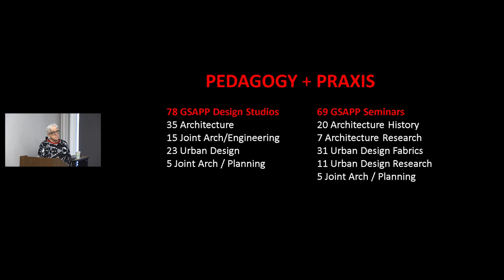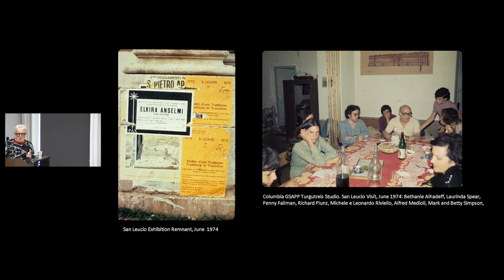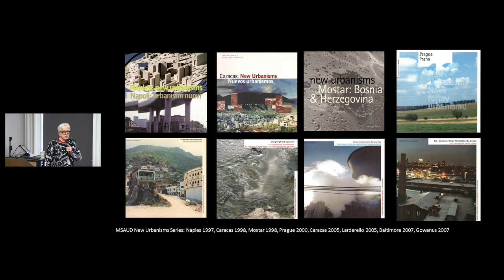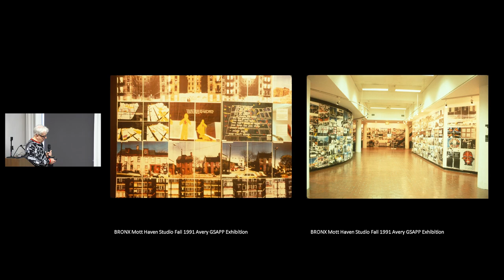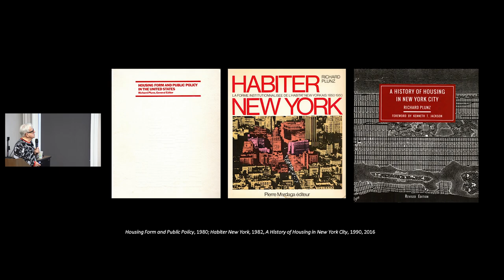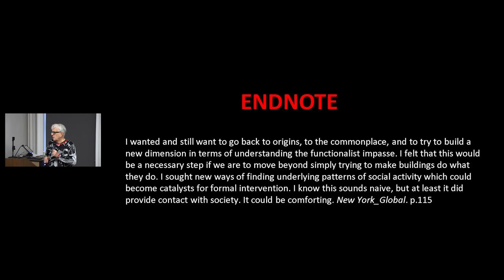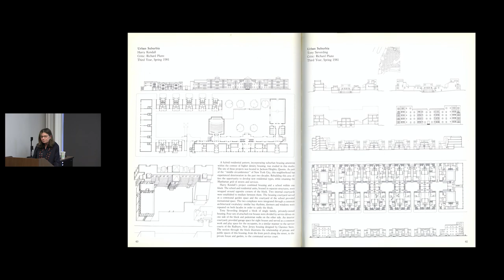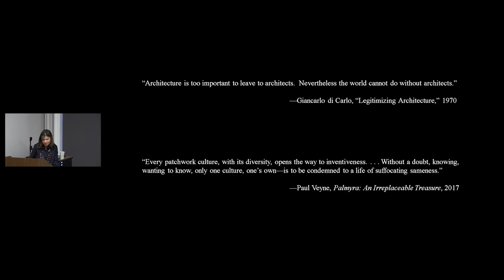Columbia GSAPP: New York_Global Book Launch with Professor Emeritus Richard Plunz